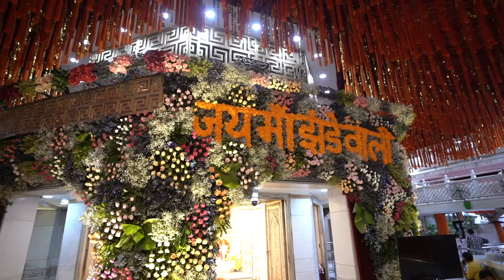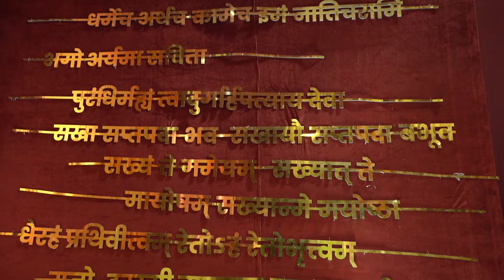Maine Sab Kuch Paaya Daati | Ankit Batra Bhajan’s sandhya at Jhandewalan Mandir